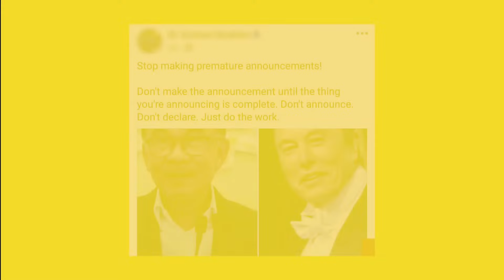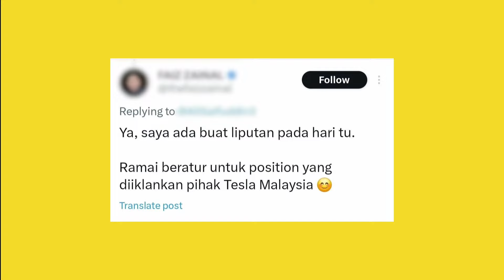12 OGOS 2024 - BIAR BETUL